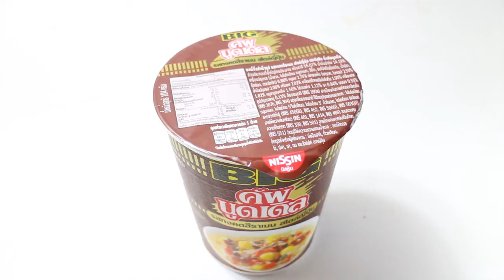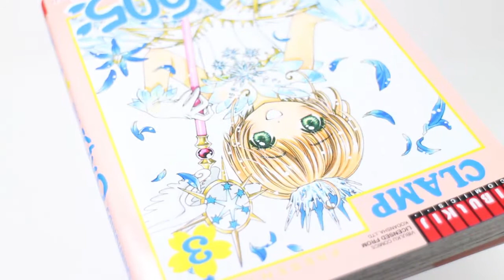บะหมี่นิชชินบิ๊กคัพ รสทงคตสึราเมน [Nissin BIG Cup Noodles Japanese Tonkotsu Flavour]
นิชชินบิ๊กคัพนูดเดิล รสทงคตสึราเมน [Nissin BIG Cup Noodles Japanese Tonkotsu Flavour] น้ำหนัก 104 กรัม ราคา 25 บาท

รสนี้ให้ความหวังว่าน่จะเหมือนแบบซองเล็กๆ ที่เพิ่งมีขาย เพราะแบบซองนั้นรสชาติเข้มข้นแถมน้ำซุปก็หอมมากเลยทำให้หวังว่าถ้วยนี้จะเวอร์ชั่นถ้วยของบะหมี่ทงคตสึแบบซองนั้น จะได้กินให้เต็มอิ่มไปเลย ในถ้วยจะมีผักอบแห้งที่เยอะพอสมควร มีซองน้ำมันปรุงรส และส้อมพลาสติกมาให้

เส้นบะหมี่ยังคงเป็นแบบเส้นแบนเล็กเหมือนกับอีกรสชาติ น้ำซุปเป็นซุปข้นสีขาวขุ่นมีกลิ่นหอมทงคตสึอ่อนๆ รสชาติน้ำซุปไม่จัดเท่าไหร่ รสออกหวานๆ มันๆ ถึงกับจืดไปด้วยซ้ำ เส้นบะหมี่รู้สึกว่าจะมีเยอะกว่าปกติ เส้นแน่นถ้วยเลยหรือว่าเส้นอืดไม่รู้ เส้นนิ่มกินแล้วก็อร่อยใช้ได้ แต่สังเกตว่าน้ำมันปรุงรสให้กลิ่นไม่ได้หอมมากเหมือนกับแบบซอง รสชาติก็ไม่ได้เข้มข้นเหมือนกัน ไม่รู้ว่าลดปริมาณน้ำที่เติมแล้วจะทำให้รสชาติเข้มขึ้นได้รึเปล่าแต่ระวังเรื่องเส้นที่อืดดูดน้ำเยอะด้วยเพราะถ้วยนี้รู้สึกว่าเส้นอืดง่ายมาก

+++ อ่านเพิ่มเติมได้ที่บล็อก +++